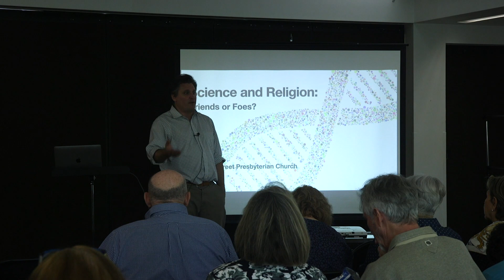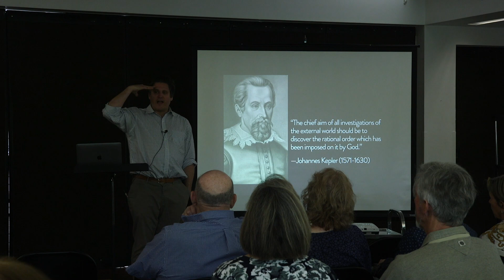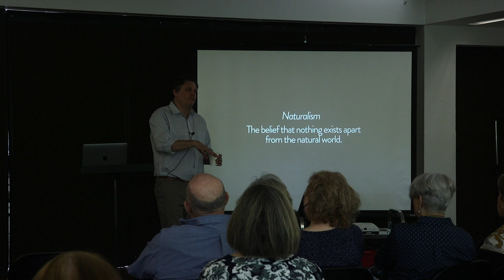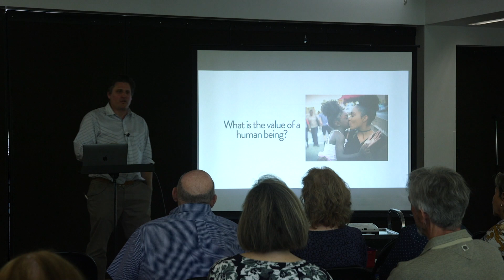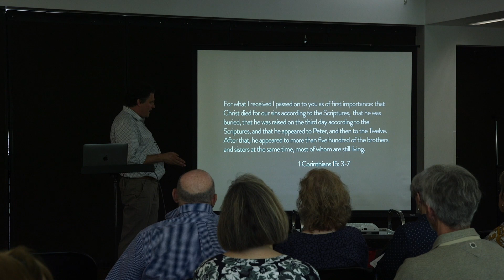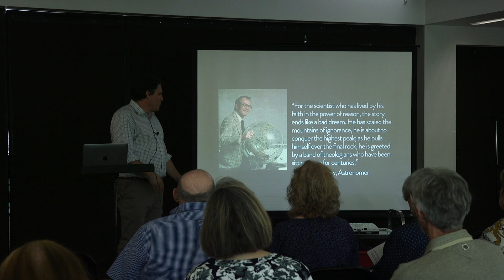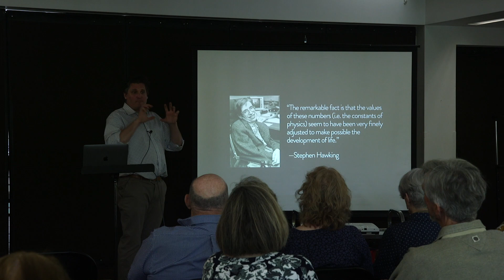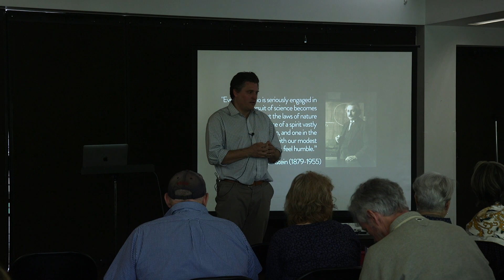Science and Religion: Friends or Foes?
Rev. Jason Ferris explores the history of science and religion to ask whether these disciplines are compatible or mutually exclusive.